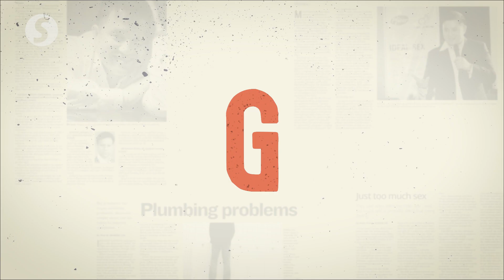EP141: Man bemoans mystery pain in moobs | PUTTING DR G ON THE SPOT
Consultant urologist Dr George Lee Eng Geap, or a.k.a Dr G, explains the effects of a medical condition called mastalgia to a reader who experiences strange sensations in his chest.